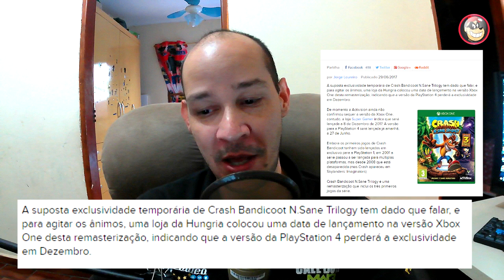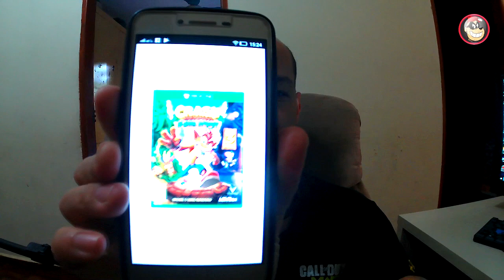Crash Bandicoot N.Sane Trilogy ganha data no Xbox One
CAIXA POSTAL DO TIO METRALHA:
NOME: TIO METRALHA
CAIXA POSTAL: 4036
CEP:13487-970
LIMEIRA SP

bandicoot-ps4-pre-venda-_JM

📲 Maiores informações inbox ou 📞 (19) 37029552

ID PSN Tag: MetralhaGamerx

Meu Skype
SKYPE:paulo_henrique30